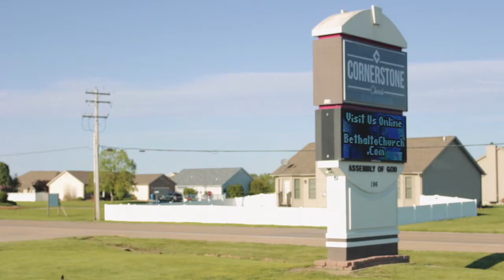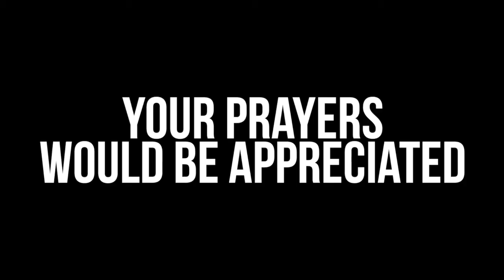WHAT KEEPS ME UP AT NIGHT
Hello!
My name's Zach Thayer and I'm a filmmaker from Bethalto, IL